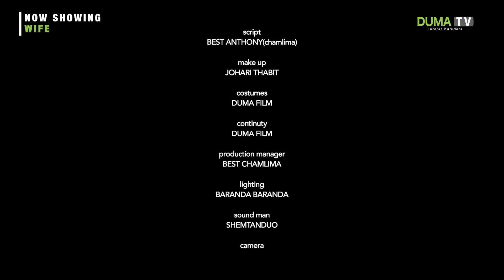WIFE MKONGO 💔 - Full Movie |New African Movie | 2023 swahili movie | duma Tv